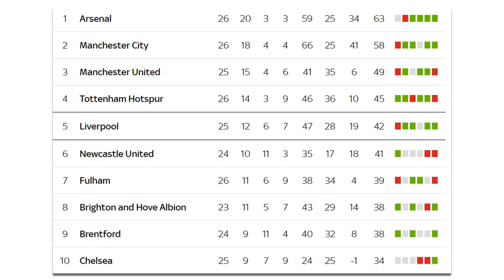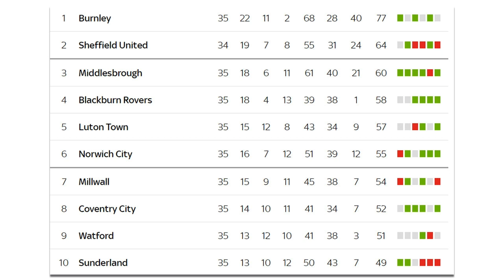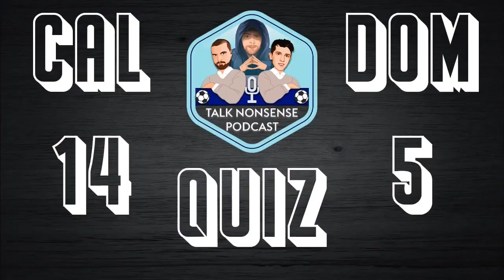LIVERPOOL 7-0 MAN UTD - Cal & Dom Talk nonsense Season 2 Episode 3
Cal & Dom return after THAT 7-0 victory for Liverpool against bitter rivals Manchester United at Anfield.

Should Ivan Toney actually be allowed to play for Brentford?

Is Graham Potter heading for the exit door?

Dom takes his rich-in-protein medicine for his John Shirley Vault curse-word and as always, Charlie returns with the infamous Talk Nonsense Quiz, which may, or may not have a saucy new intro featuring a Talk Nonsense Legend...
Thanks to Cal for joining me!:
Cal's TikTok: